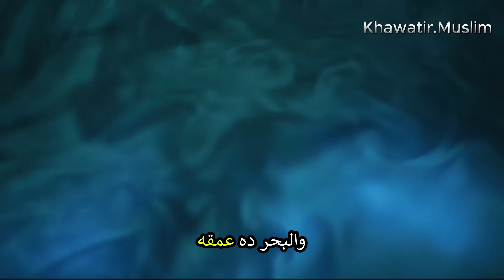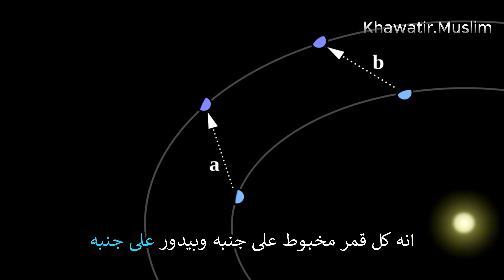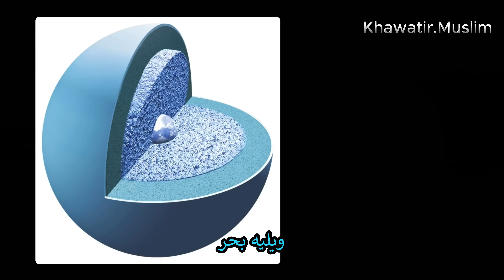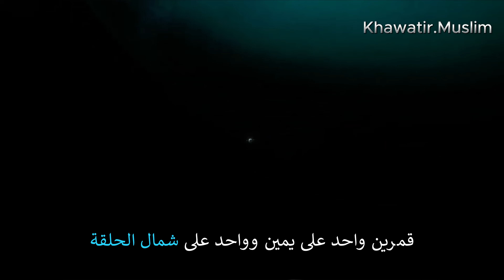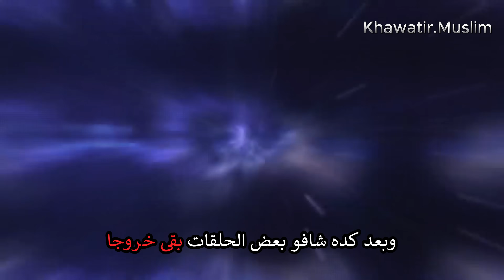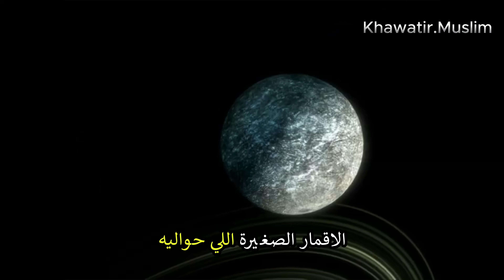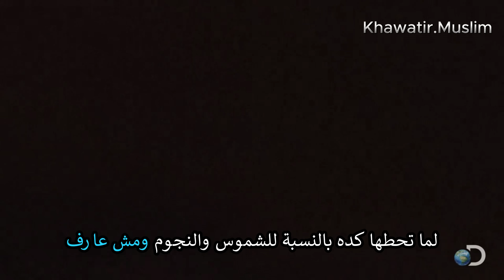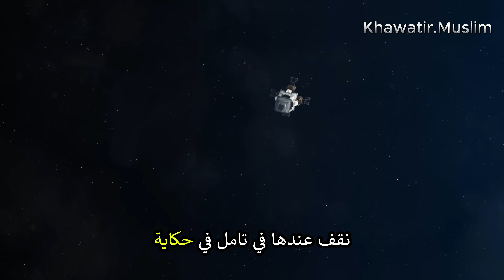مصطفى محمود يكشف أسرار الكون و عجائب كوكب اورانوس كما لم تسمعها من قبل!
لا تتجاهل هذه أسرار مصطفي محمود سيصدمك بعد هذا الفيديو
مصطفى محمود اورانوس هو سابع الكواكب بعدًا عن الشمس، وثالث أضخم كواكب المجموعة الشمسية، والرابع من حيث الكتلة. سمي على اسم الإله أورانوس ويكمل أورانوس دورة واحدة حول الشمس كل 84 سنة أرضية، ويبلغ الميل المحوري للكوكب 97.77 درجة وبالتالي فإن محور الدوران يوازي مستوى النظام الشمسي.
مصطفى محمود أسرار  اورانوس كما لم تسمعها من قبل! روائع  تكشف  لأول مرة

Thanks to God and then with your support we continue❤❤
 May God reward you.

اللهم صل و سلم و بارك علي سيدنا محمد و علي اله و صحبه اجمعين

"خواطر مسلم" نجمع بين العلم والإيمان بشكل مبهج وملهم.
 تقدم القناة قصصاً مثيرة ومعلومات مفيدة تتناول مختلف جوانب العلم والدين،
مع التركيز على تحفيز الفهم العميق والتأمل في أسرار الكون والحياة.

 حيث يتم دمج المعلومات العلمية بأسلوب يجعلها سهلة الفهم للجمهور المختلف.
 مع أسلوباً سلساً ومشوّقاً في سرد القصص، كما تتنوع المواضيع بين الدين و الفلسفة، والعلوم الطبيعية، والتاريخ، والتفسير الديني،
مما يساعد في توسيع آفاق المشاهدين وتعميق فهمهم للعالم من حولهم ولأسرار الإيمان.

بفضل  الله ثم بفضل المتابعين الاوفياء ، أصبحت "خواطر مسلم" وجهة رئيسية للباحثين عن المعرفة والتأمل،
حيث يجد المشاهدون فيها مصدراً للإلهام والتثقيف المستمر.

تعتبر "خواطر مسلم" مكان للباحثين عن توازن مثالي بين العلم والروحانية،
ادعو لي بظهر الغيب ان يفرج الله همي و همكم باذن الله و يحعل لنا مخرج .

و ان يجعل هذه القناة في ميزان حسناتنا جميع
كل ما عليك هو مشاركة الفيديو و تقيمك
و لنا الاجر عند الله جميع و جزاكم الله خير

تم تعديل الفيديو لينسب عنوانه و هدف ايصال المعلومه
و نتقبل اي نقد او تعليق الذي يرقي بينا جميعا
انا ليس شيخ او داعيا ولكني مسلم اتمني القاء الله بعمل ينفعني بالاخرة
ليس الهدف من القناة ان تكون دينية فقط و لكن هي خواطر تائها
في دروس العلم اتمني ان ينتفع بيها و جزاكم الله خيرا
و ليس المطلوب منه اثبات راي او مخالفة شرعية
يوجد لكثير من الفيديوهات تكملة بالقناة و خصوص القصيرة منها
انتظرو باقي اجراء الحلقات
و الله الموفق و المستعان

هام ©
وسنقوم على الفور بحذف المواد.
 (البريد الإلكتروني: ) تابعني على: